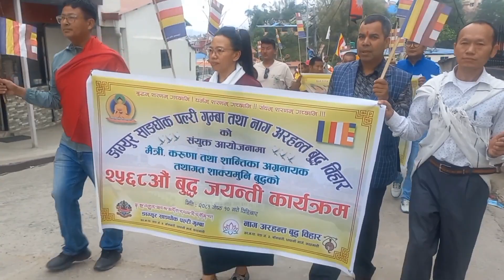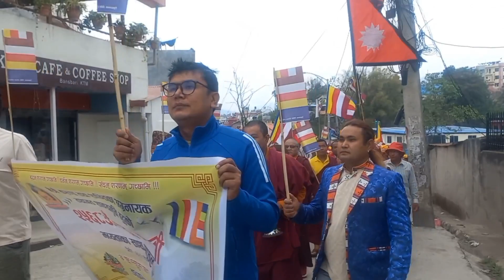२५६८अाैं बुद्ध जयन्तीमा शान्ति पदयात्रा ङाग्युर साङधाेक पाल्री गुम्बा र नाग अरहन्त बुद्ध विहार